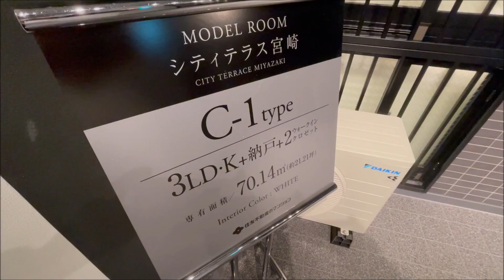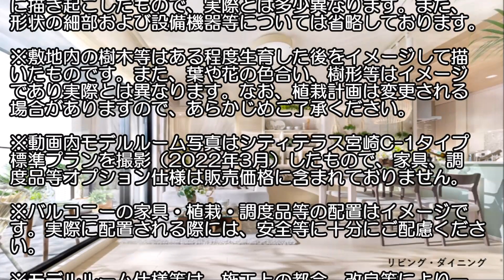【シティテラス宮崎】ROOM TOUR｜南国MIYAZAKI｜住友不動産のマンション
◆「シティテラス宮崎」の物件詳細ページはこちら